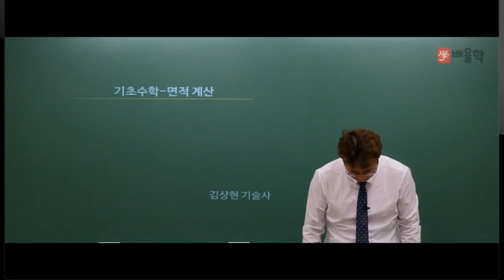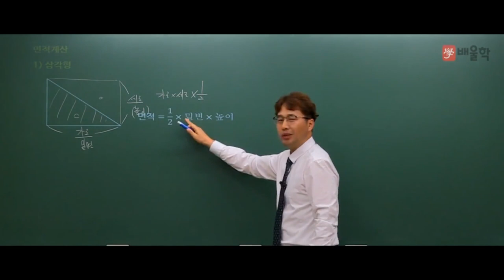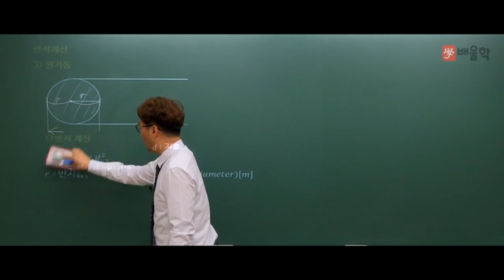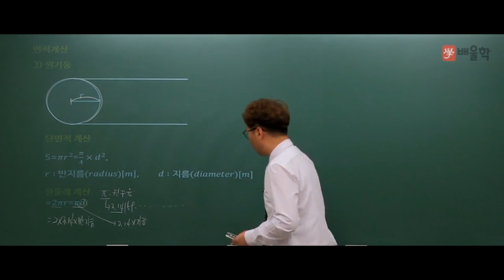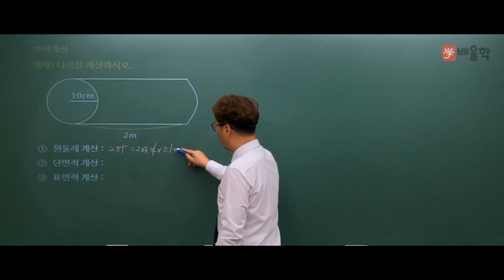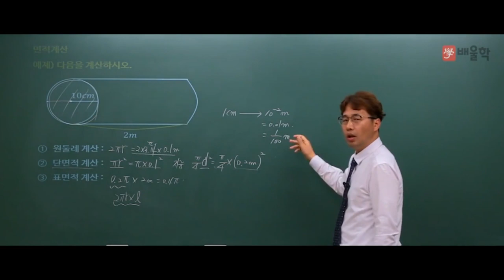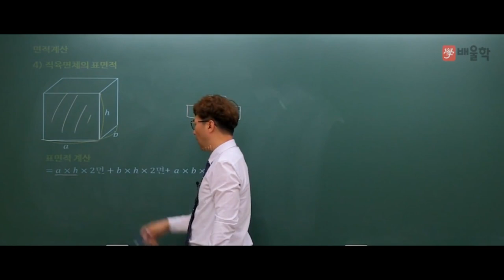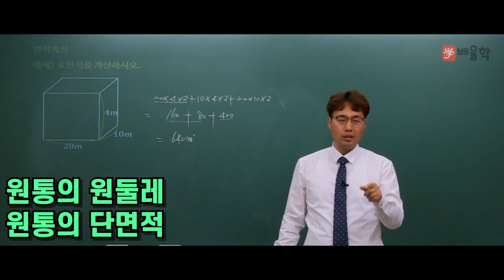[소방설비기사_전기] 소방설비기사 기초전기수학 10분 틈틈이 마스터하기(면적계산) - 김상현 기술사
25년의 강의+실무 경력,
47%의 높은 합격률 보장!

소방설비기사의 기초, 면적계산을 누구나 쉽게 이해할 수 있는